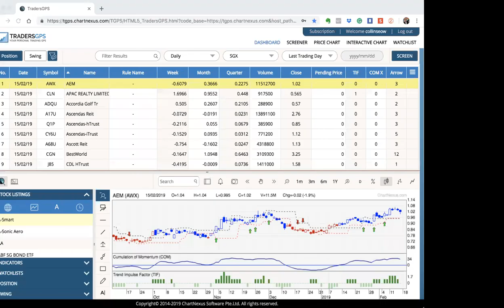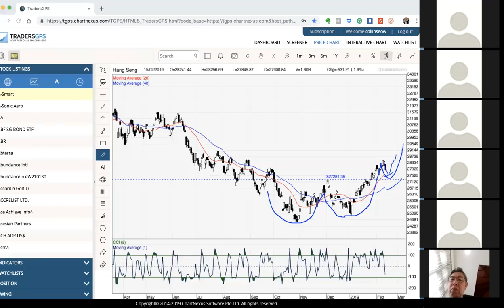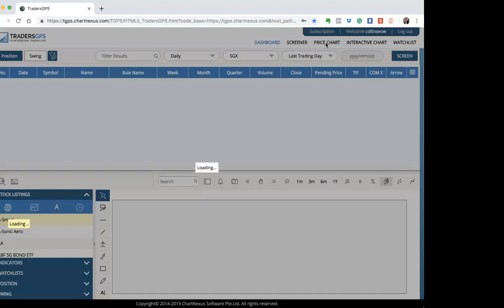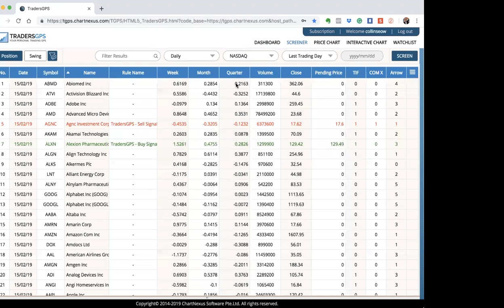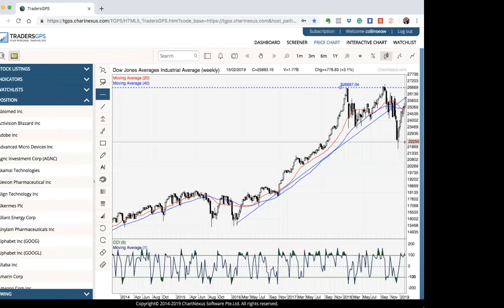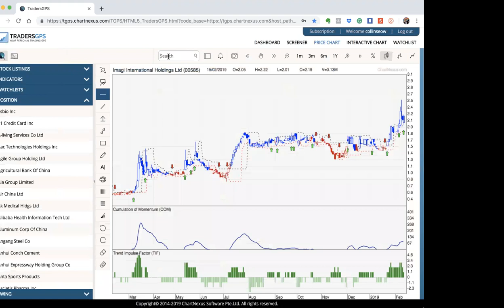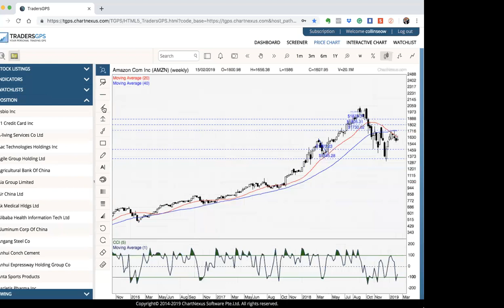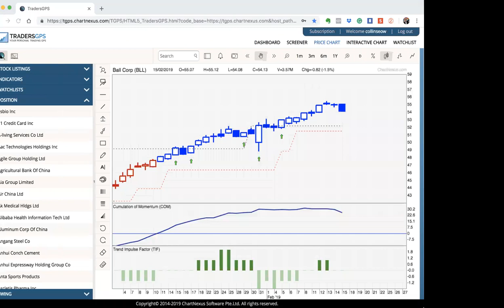The Systematic Trader Webinar 18th Feb 2019 by Collin Seow